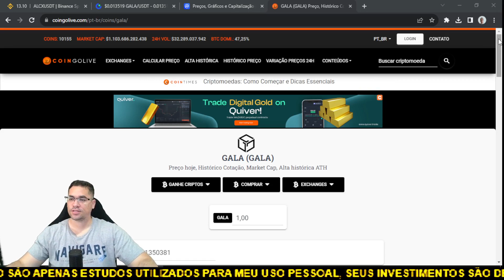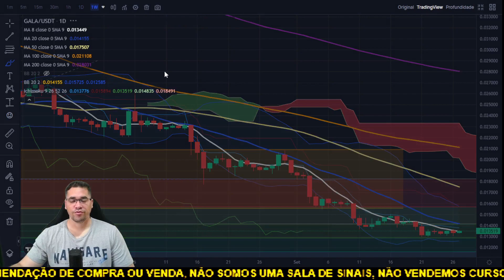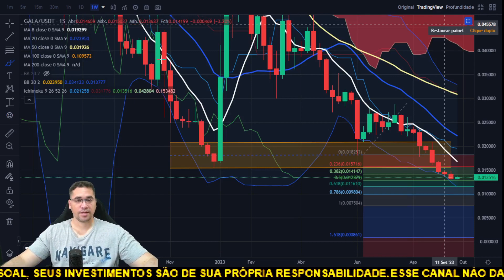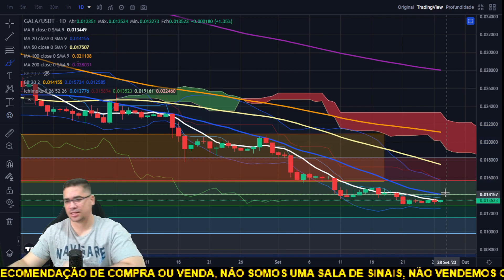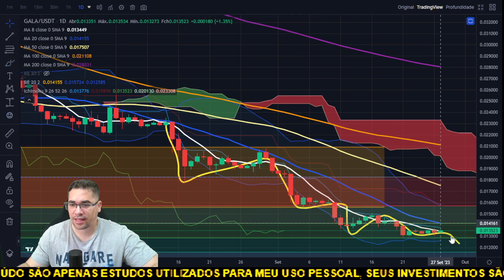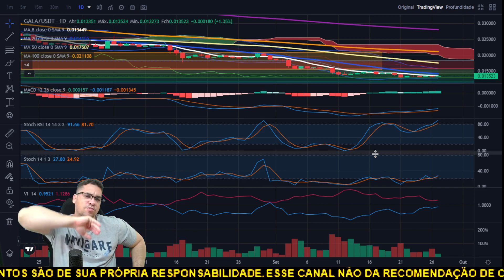Gala Games deixa padrão de continuidade de quedas muito forte, o alvo continua $0,007.